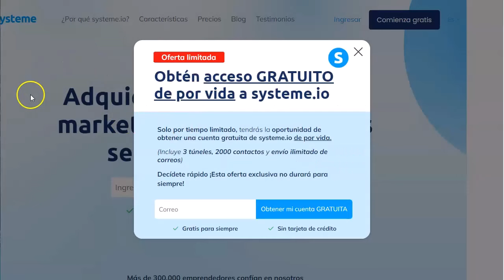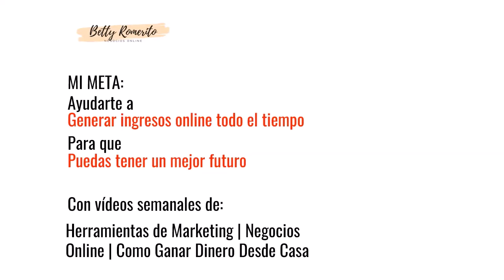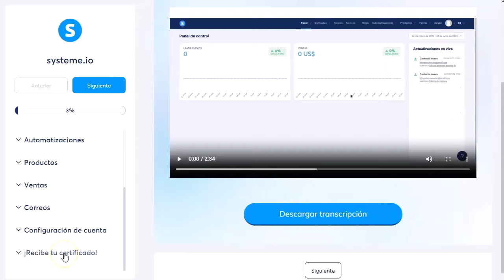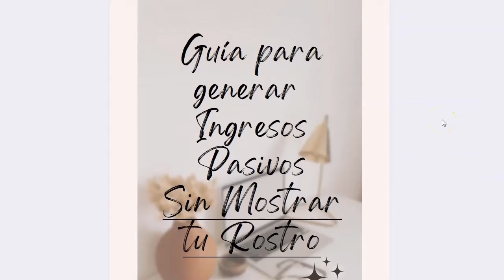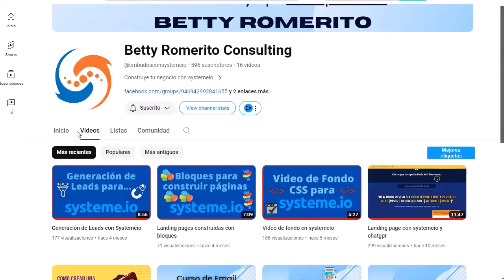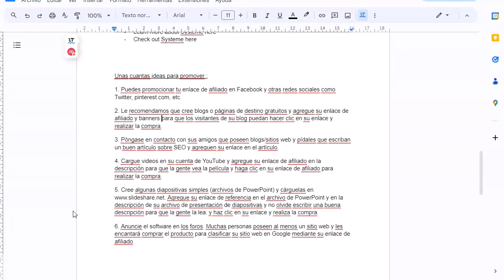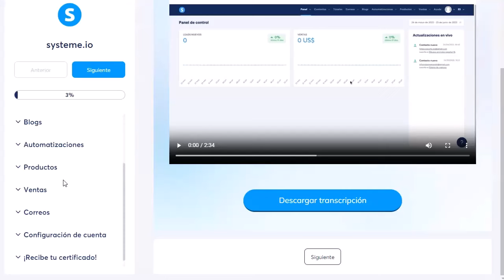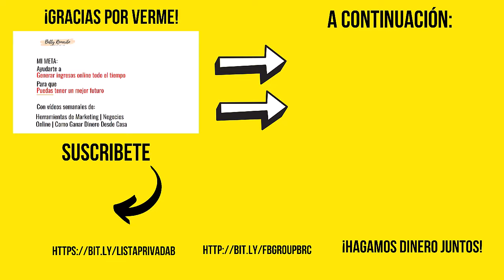Gana dinero online promocionando systeme 🚀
🔗 Todos los enlaces mencionados en este video aquí:
Ambos enlaces están en inglés

¡Atención emprendedores!
En este video de 7 minutos, te revelaré los secretos para convertirte en un maestro de las comisiones con Systeme.io.

Descubre cómo promocionar este poderoso software de manera efectiva y generar ingresos pasivos.

Además, al final del video, comparto mis propios consejos y trucos para llevar tu promoción al siguiente nivel.

¡VAMO$!

Saludos
Betty Romerito

★★⚠️IMPORTANTE ⚠️★★